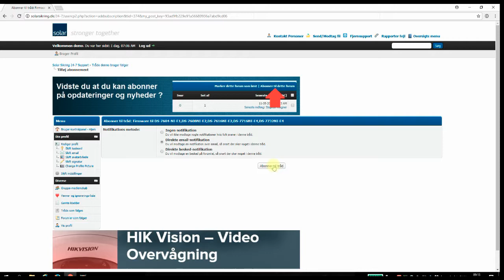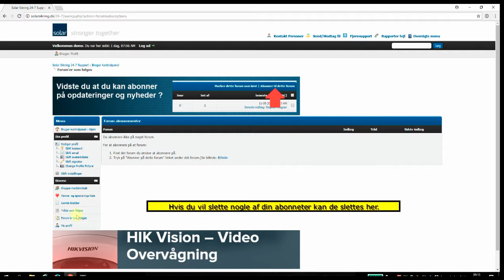24/7 - Abonner på opdateringer